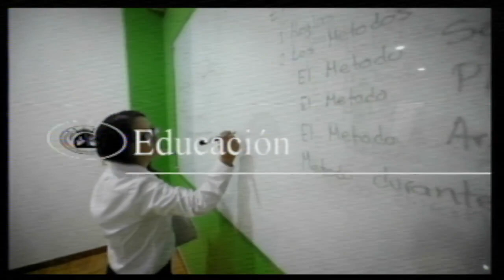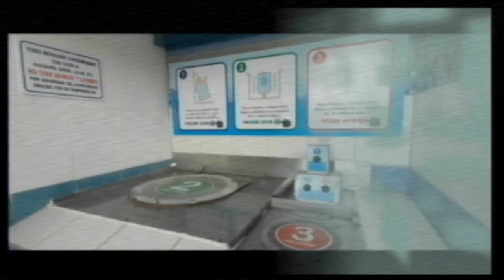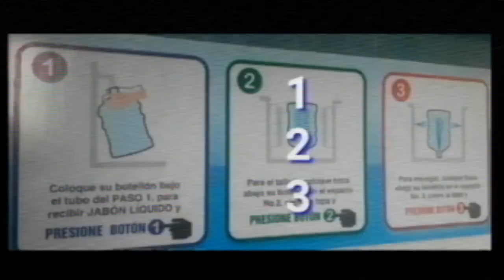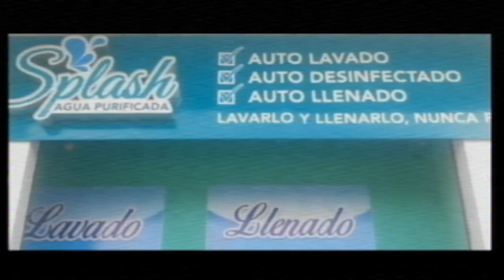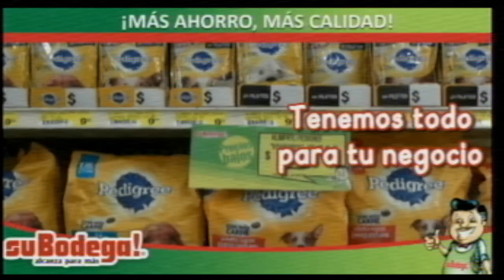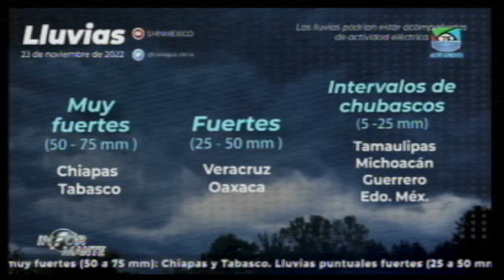Noticiero Informante 23 NOV. 2022